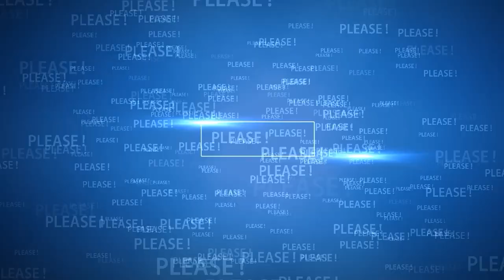😊 Princess Diana would have been a wonderful grandmother 🌟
🔴 Watch the video for more about Princess Diana’s fun moments.

Source: Reuters, ITN, BBC, People, Page Six, Mirror, The SUN, ZMG